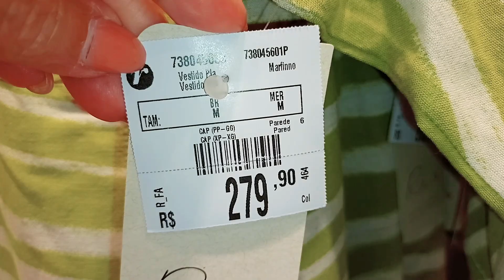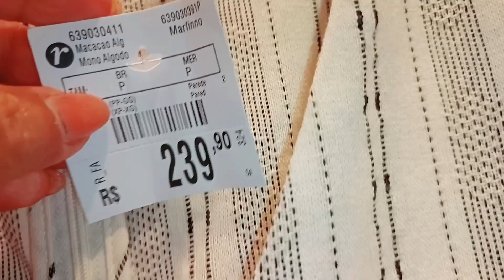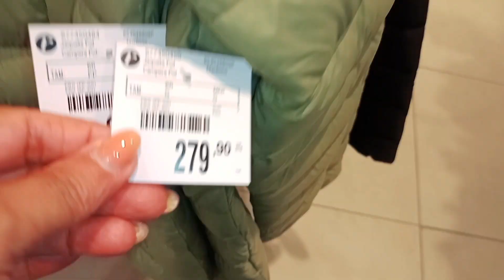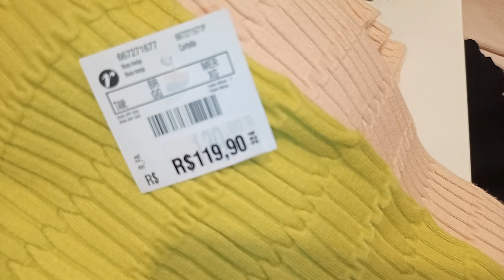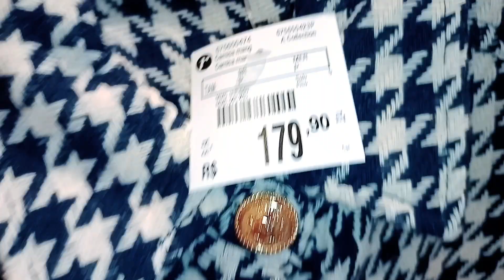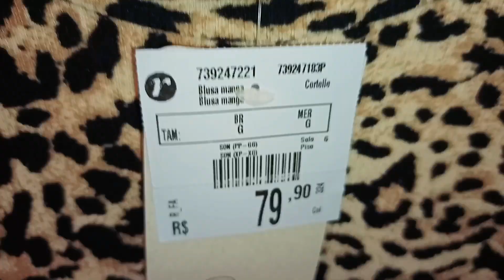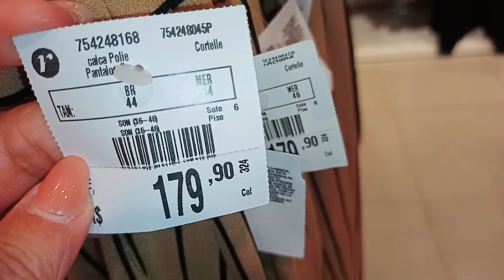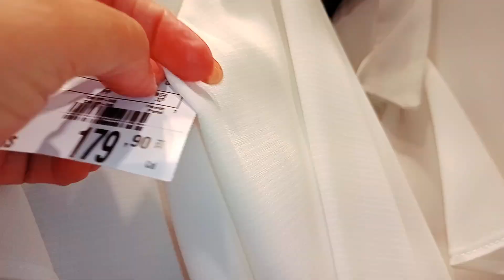TOUR NA RENNER COM MACACÃO, VESTIDO ,CAMISA BRANCA E MUITO MAIS...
TOUR NA RENNER COM MACACÃO, VESTIDO, CAMISA BRANCA E MUITO MAIS, TUDO  LINDO PARA VOCÊS, ESPERO QUE VOCÊS GOSTEM.

DEIXE 👍

SE INSCREVAM 🔔